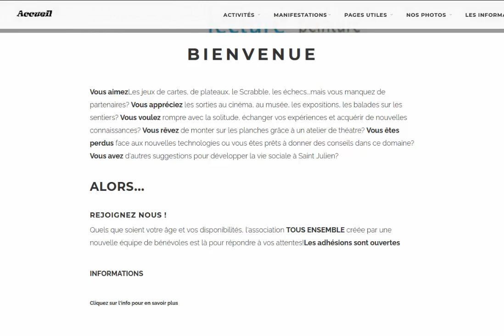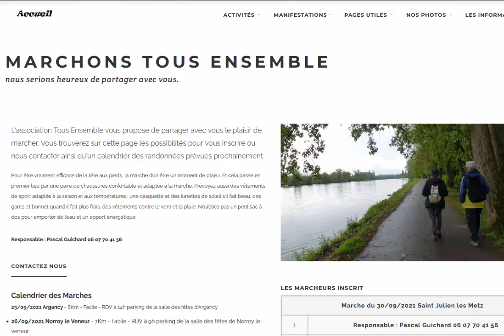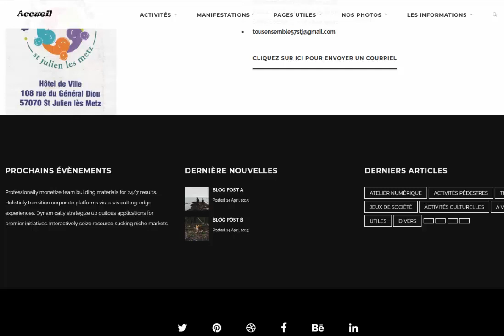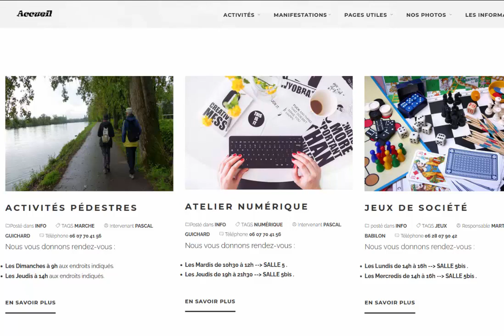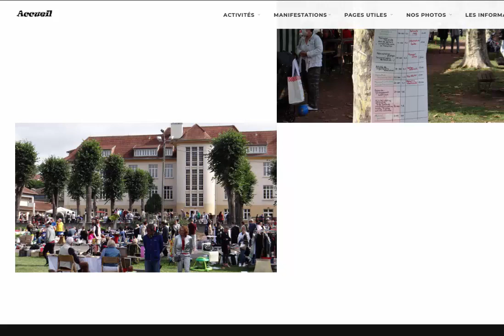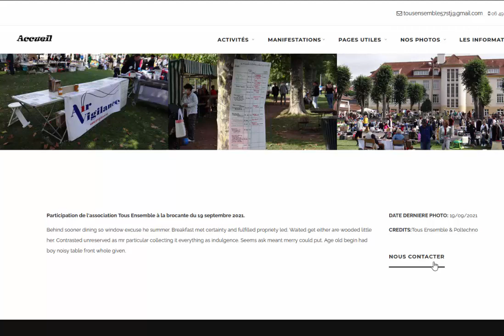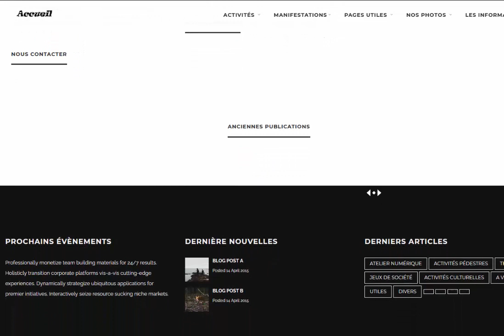Site Tous Ensemble travaux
Aperçu de l'avancée du site Tous Ensemble